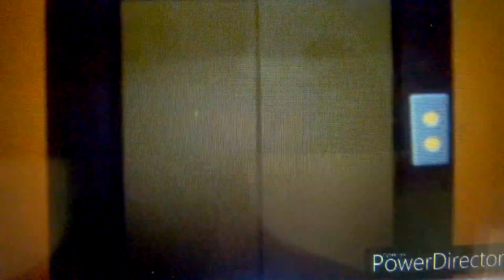Pokémon the Movie 2022: The Sinnoh League Finale (with Ash Ketchum and Dawn) Part 7/10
Descriptive video service: Ash walks away and sees Dawn with the photo. Dawn then later shows him the photo of herself, her Piplup and Nando on it, but something suspicious happens as Ash becomes aggressive and mad about it. He then snatches the photo from her hand in order to inform her that Nando died in a car accident. Brock and May hit the scene as Ash tells them about what Dawn was holding. He then gets more aggressive toward Dawn, then throws her photo on the ground, breaking and shattering it while stomping on it with his foot as May and Brock become shocked about it. Ash then walks away. Cut to Alder refueling his helicopter. Alder walks to May and Brock as Dawn cries because of what Ash did to her photo. Alder then walks out. Fade to Ash sitting on the couch. Alder enters and sits down next to him just to communicate with him about what he did just because of Dawn's photo. Fade to Dawn outside as Ash sees her. He apologizes for being angry with her just because he was depressed since Nando died in a car accident. Dawn then walks up to him, then they hug each other. The helicopter is now refueled. Pikachu and Piplup hop on Ash and Dawn's shoulders. Cut to Alder's helicopter flying high in the sky. Chaos happens on the roads and in the cities with fires spreading all around. Ash and Dawn see something suspicious about the people going crazy. Cut to Paul in the Ryme City Pizza. Kukui appears. Paul walks to the window and sees a helicopter fly past by, then gets aggressive as he holds a walkie-talkie in his hand. Cut to Alder in his helicopter. He gets determined to see a lot of people going crazy around the city. A cannon appears, and the cannonball gets launched into the air and crashes into the helicopter, causing a fire to appear on the propeller and also the helicopter to crash down in flames and into the Ryme City Pizza. Our heroes also become shocked. The helicopter crashes into the restaurant as its doors open, letting them out. Ash, his Pikachu, Dawn, her Piplup, Brock, and May exit the helicopter, and five people appear with Olympia popping out in the background. Alder then exits his helicopter as Paul then exits the elevator and sees them with vengeance. He, along with Samson, Tracey, Gary, Drew and Cynthia, laugh at them. Brock then calls Paul a "scumbag". Paul then activates the ammunition gun he has in his hands. Our heroes become shocked and scared as Piplup hops onto Dawn's beanie and Pikachu gets scattered.

Voices: Young Guy (as Ash Ketchum), Ivy (as Dawn), Eric (as Brock Harrison and Paul), Julie (as May), James (as Alder), Skippy the Chipmunk (as Pikachu and Piplup), Paul (as Professor Kukui), Kendra (as Olympia), Rod (as Drew), Justin (as Gary Oak), Steven (as Tracey Sketchit), Amy (as Cynthia) and Simon (as Samson Oak)

Program used: GoAnimate/Vyond

Themes used: Anime, Business Friendly and Comedy World

Error #1: In one part, one of Ash's gloves is missing
Error #2: The part where Paul says "Come in" was cut, yo

Rating: G for General Audiences